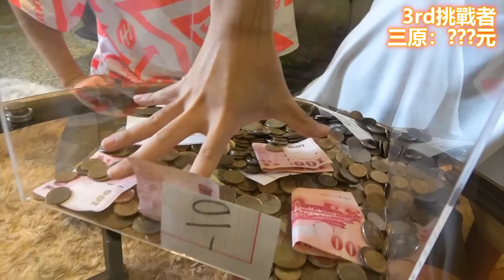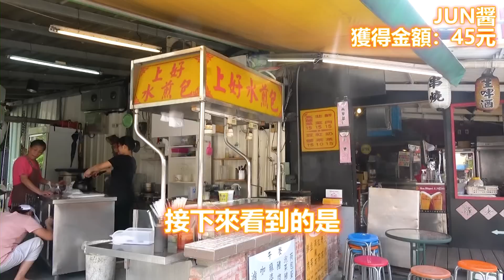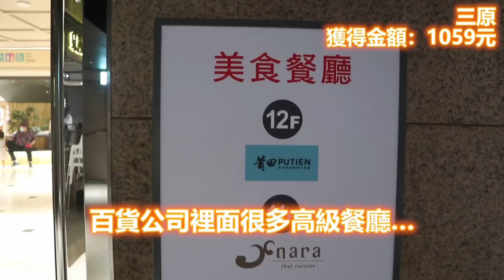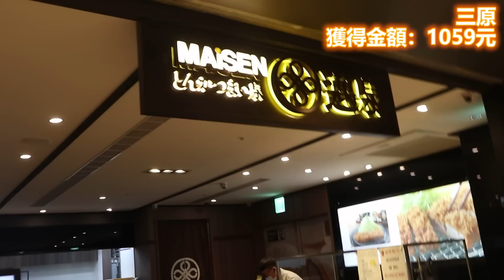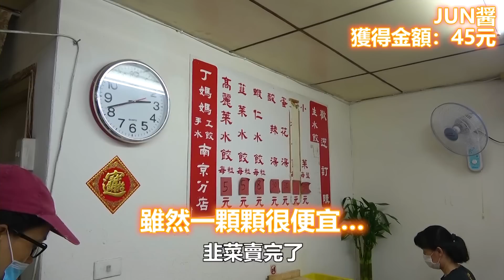抓到多少錢就能吃多少錢的料理！高級壽司、高級豬排...居然是有錢人生活！